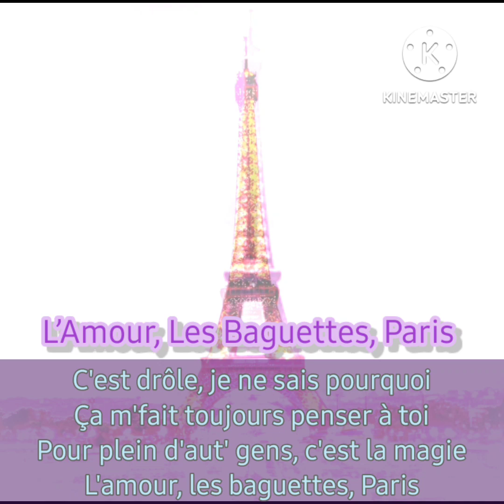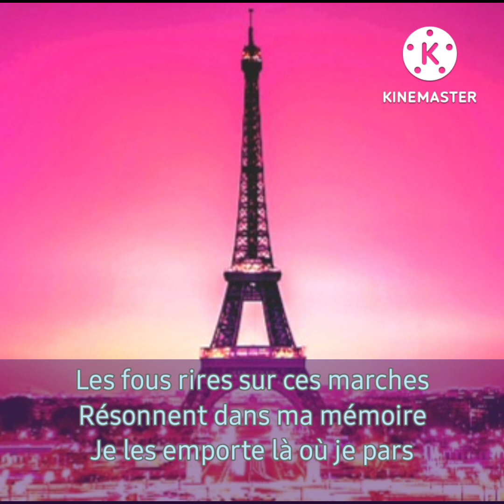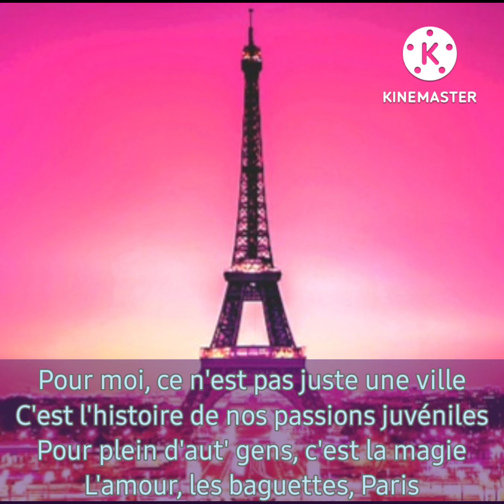🇫🇷 넌 항상 나의 일부일 거야 L’Amour, Les Baguettes, Paris (Stairs 2021), Clarinet Cover / Song by Stella Jang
한국인 최초 샹송가수는 서울대 성악과 출신으로 '가을 편지', 황혼의 엘레지' 등으로 한시대를 풍미했던 가수 최양숙님이죠~

그러면, 한국인 최초 샹송 작곡가는 누굴까요?

수준급 음악 실력과 귀여운 외모. 여기에 명석한 두뇌로 tvN ‘문제적 남자’에 출연하기도 했던 ‘엄친딸’ 싱어송라이터 스텔라장이 아닐까 싶네요~^^;;

스텔라장은 작년에 Stairs 앨범을 발표하면서 샹송을 포함시켰는데요, 제목이 재밌어요~
 "사랑, 바게뜨, 빠리"

저를 위한 생일 자축연주 겸 올려봅니다 ~ㅎㅎ^^;;

7월 생일이신 모든 분들, "Happy Birthday to You~♤♤"

C’est drôle, je ne sais pourquoi
참 재밌어 무슨 이유인지 모르겠지만
Ca me fait toujours penser à toi
항상 네 생각이 나네
Pour plein d'aut' gens, c'est la magie
다른 많은 사람들에겐 마법이고
L'amour, les baguettes, Paris.
사랑이고 바게트겠지, 파리

Toujours au même endroit
항상 같은 자리에서
Comme si c’était hier, j’te vois
마치 어제인 것처럼 네가 보여

Eux voient les lumières, les paillettes
그들은 불빛과 반짝임을 보고
La tour eiffel, la Seine, les fêtes
에펠탑, 센 강, 축제들을 보지만
Mais moi quand j’arrive sur cette rue
나는 이 거리에 도착하면
j'pense à toi qui ne réponds plus
대답 없는 너를 떠올리게 돼

Même si je ne te revois pas
널 다시 볼 수 없더라도
Tu seras toujours une partie de moi
넌 항상 나의 일부일 거야

Les fous rires sur ces marches
이 계단 위에서 미친 듯 웃던 소리가
Résonnent dans ma mémoire
기억 속에 울려
je les emporte là où je pars
어딜 가든 간직할게

Pour moi ce n’est pas juste une ville
내겐 그저 한 도시가 아니야
C’est l’histoire de nos passions juvéniles
우리 젊은 날의 열정의 기록이야